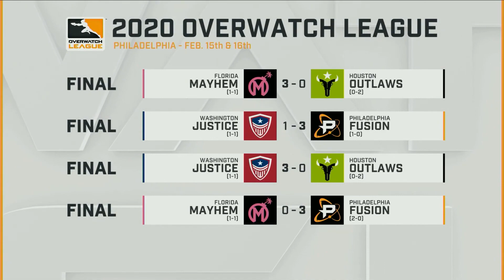플로리다 메이헴 vs 필라델피아 퓨전 | 오버워치 리그 2020시즌 2주 | 2일차